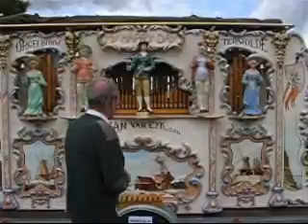51 key Van Eyk 'My Happy Day' - Lincoln 2008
Martyn Threapleton's 51 key Van Eyk fimed at the 2008 Lincoln Steam Rally.

0:08 Paris Boogie